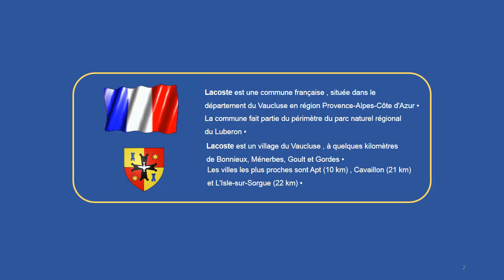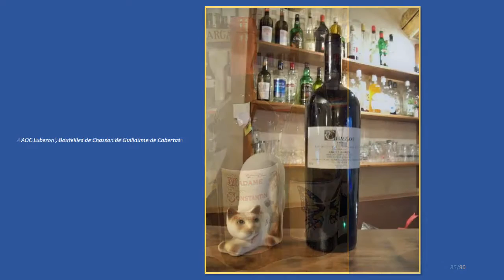VILLAGE DE LACOSTE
Lacoste est une commune française, située dans le département de Vaucluse en région Provence-Alpes-Côte d'Azur.
Lacoste est un village du Vaucluse, à quelques kilomètres de Bonnieux, Ménerbes, Goult et Gordes. La commune fait partie du périmètre du parc naturel régional du Luberon.